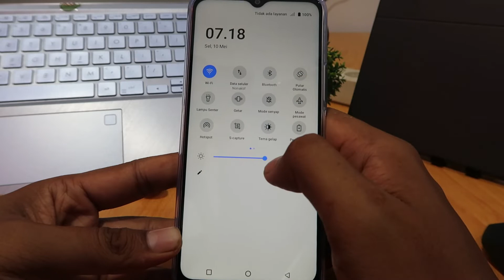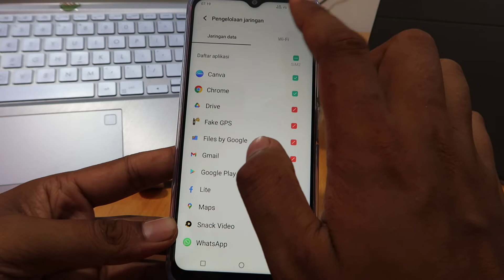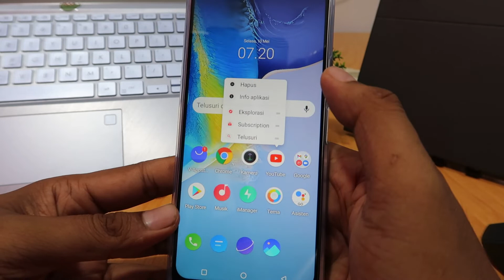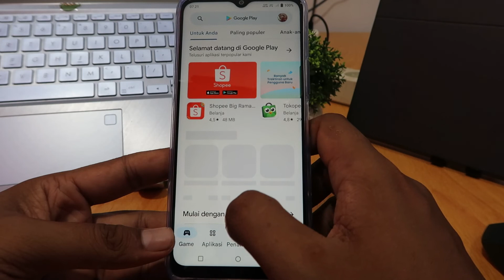Cara Mengaktifkan Jaringan Youtube